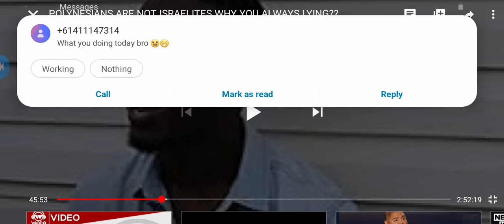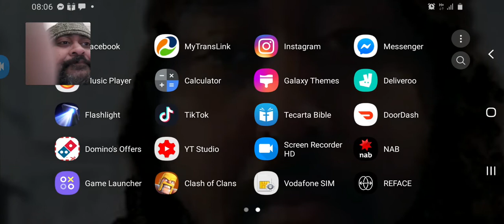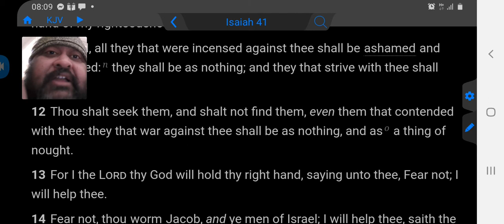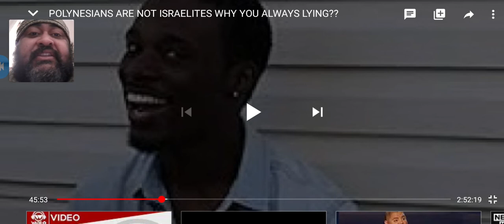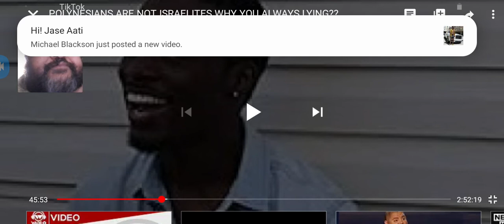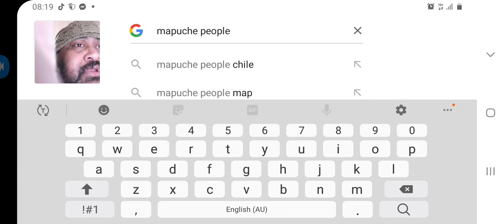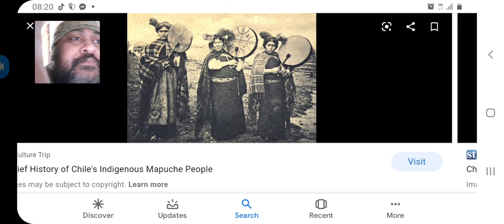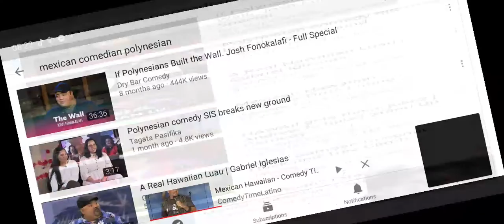Part 1 Continuation of rebuttal of Sicarii lack of knowledge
Hosea 4:6